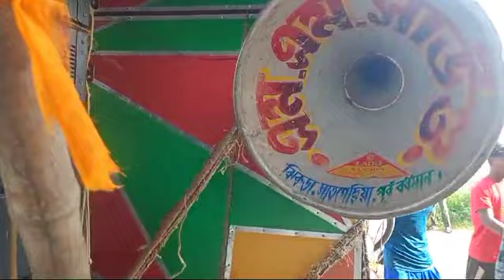আজ বাজছে 👉এম এম সাউন্ড 👉 হরীপাল, অলিপুর 🔥Mm Sound New Box